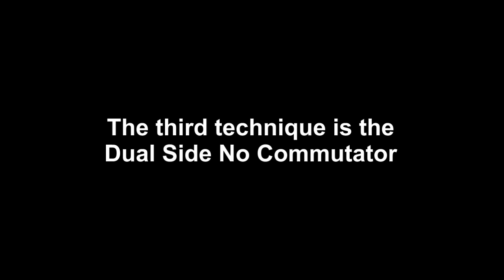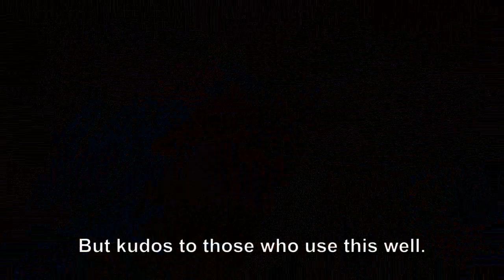Rewinding Techniques Part 3 (3)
Hello Youtubers!

This video is the last part of a three part video series. It is best to watch the first video to have a better understanding on the techniques discuss rather than skipping parts as most information are given in the first part of the video.

The armature used here is already broken, it is only used for education purposes. The wire number is 26, it is specifically large in diameter for this armature so as to clearly see the wires. The number of turns is also just for an example.

The techniques shown here will help in rewinding broken armatures.
The techniques includes:
1. Single Wire Set Single Side
It is a technique in rewinding using one set of wire and a continuous connection on the commutator segments. The advantage of this is it is very simple and easy to do, the connection on the segments are strong for it only has 1 break in it. The downside is that the spin of the armature is imbalance due to a biased of wires on one side.

2. Single Wire Set Dual Sides
The technique I use in making rewinding tutorials my personal favourite. It uses a single set of wire but changing sides of the commutator and slots occasionally. The advantage of this is that it creates a balance spin and a fair amount of broken connections. The downside is that it may be confusing on the connections because of the occasional changes in sides and may lead to wrong connections.

3. Dual Sides No Commutator
This technique involves removing the commutator from the armature and later re-attaching it when the armature slots are filled with windings and then connecting the lose ends of the wires to its proper commutator segments. The Advantage of this is that it is very fast in filling out a slot with lots of turns very quickly, it is also very balance in spin. The downside of this is that every commutator connection is broken, so reinforcing the connection i.e. epoxy is a must to secure it. And connecting the lose ends can be a tremendously hard process.

4. Dual Wire Set Dual Side
This technique is a variation of the second technique Single Wire Set Dual Side. It uses two wire set instead of one, two sides of the armature slots and commutator segments are used at the same time. The advantage of this is a very balance spin and a fairly strong  connections as only the starting and the end connection is broken. The downside of this is the hassle of managing two set of wires.

Of course there are other techniques out there, if you do have one please comment it down.